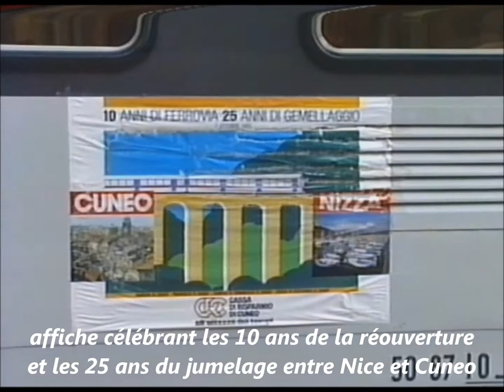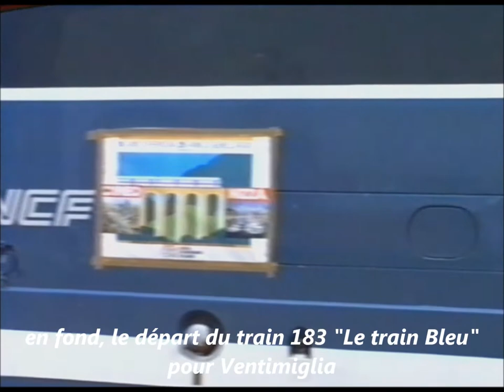10 ans de réouverture de la ligne Nice Cuneo - partie 1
6 Octobre 1979 : après plus de 30 ans de luttes des populations et de certains élus, la ligne (Nice)-Ventimiglia-Limone-(Cuneo) est enfin rouverte au trafic ferroviaire, générant de part et d'autre de la frontière beaucoup d'espoirs qui seront en grande partie déçus.

Le 7 octobre 1989, un train spécial Nice-Cuneo assuré par 2 BB 67400 fraîchement repeintes et rame Corail est mis en marche pour célébrer cet anniversaire et renforcer les liens qui unissent Nice avec Cuneo.

A noter les deux fourgons MC 76 chargés de grosses têtes du Carnaval de Nice, ainsi que les 3 voitures A 10 Vtu utilisées, inaptes au service international mais qui ont quand même parcouru plus de 30 kilomètres en territoire italien !